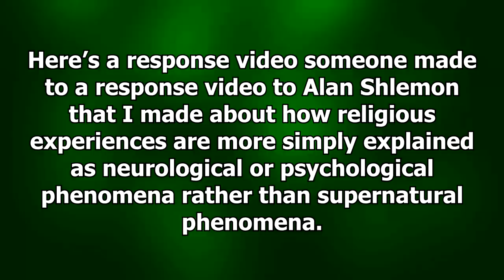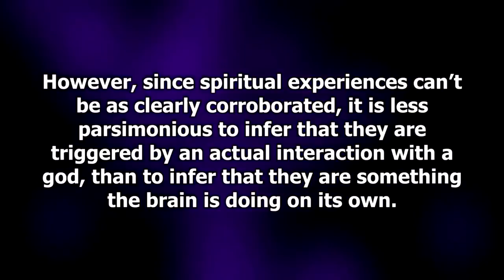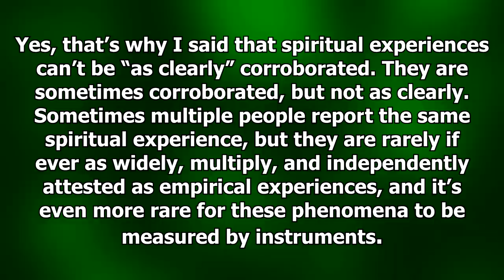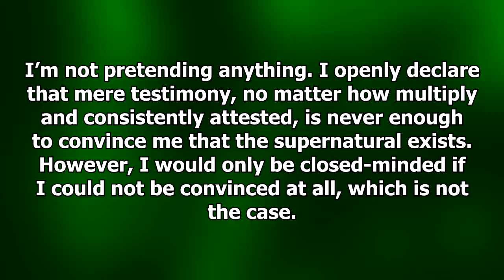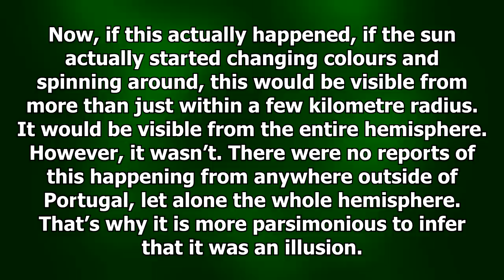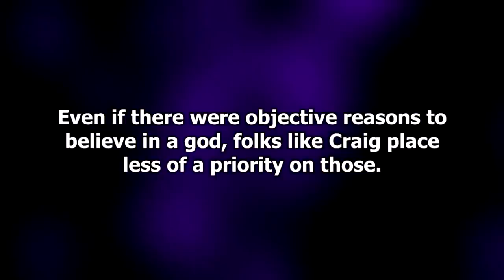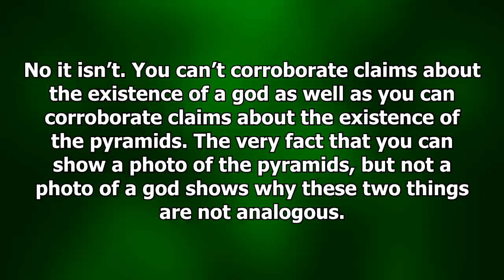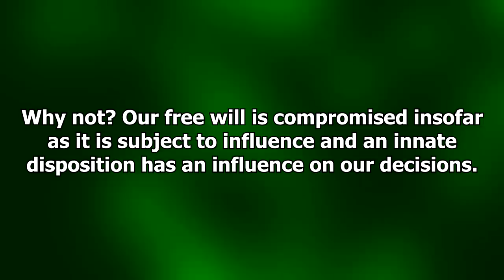How Should We Explain Religious Experiences?